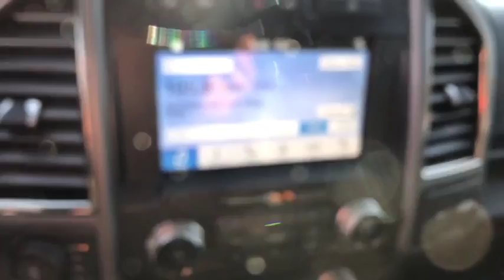2018 Ford F-150 Centennial CO, Littleton CO, Fort Collins CO, Greeley CO, Cheyenne WY JFE47463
2018 Ford F-150

O'Meara Ford
400 W. 104th Ave.

4 Wheel Drive.. I'm what you call a smooth operator and you'll love every minute with me! I promise to show you off everywhere we go*** Fun and sporty! Safety equipment includes: ABS, Traction control, Curtain airbags, Passenger Airbag, Front fog/driving lights...Other features include: Bluetooth, Power door locks, Power windows, Auto, Turbo...